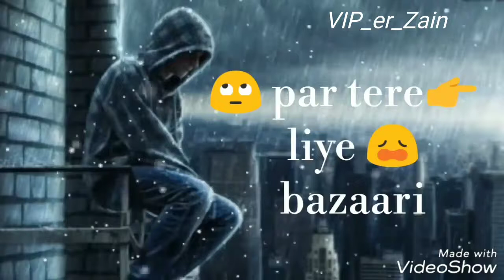Haaye andar hi andar toota main. .. WhatsApp status 2018